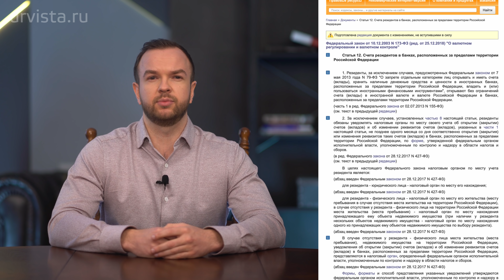Иностранный счет - как не нарушить валютное законодательство?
Сегодня мы поговорим о статье 12 Федерального Закона «О валютном регулировании и валютном контроле». А именно речь пойдет о перечне разрешенных валютным законодательством РФ операций по счетам в иностранных банках. Мы  разберем основные разрешенные способы зачисления средств на банковские счета физических лиц – валютных резидентов РФ.
Согласно данной статье на иностранные банковские счета могут быть зачислены средства из собственных источников, от других резидентов, а также от нерезидентов:
Резиденты РФ вправе переводить на свои иностранные счета денежные средства со своих счетов, открытых в банках РФ. Такие переводы производятся при предъявлении банку при первом переводе уведомления налогового органа об открытии счета с отметкой о принятии. Также возможен перевод денежных средств на свои счета со счетов, открытых в других иностранных банках.